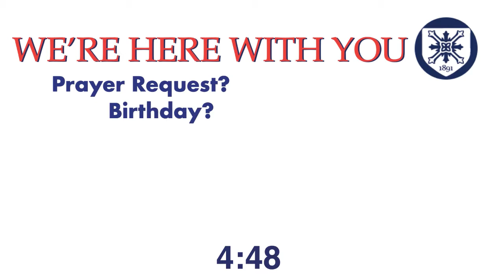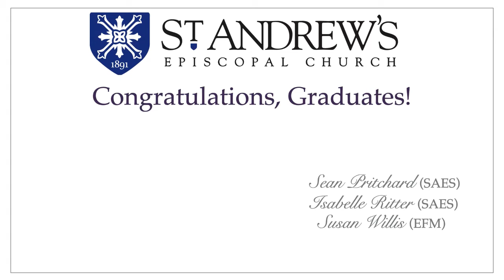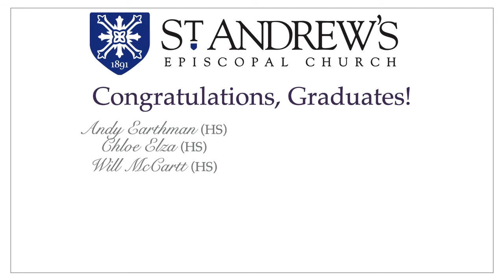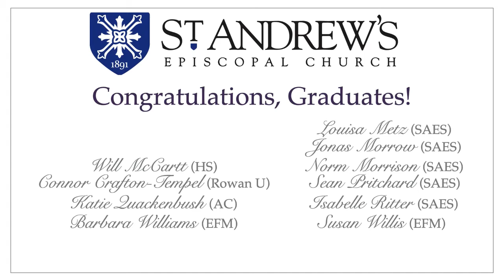Holy Eucharist Rite II - Sunday, May 23, 2021 - Pentecost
This service starts on p. 355 of the Book of Common Prayer.

You can use this card to tell us if you're just visiting, new to our worship, if you'd like to get updates from St. Andrew's, or get more involved with our many ministries

Serving in this liturgy …
Celebrant:  The Rev. Miriam Scott
Preacher:  The Rev. Jared Houze
Deacon:  Tammy Breitbarth

Ministry Volunteers

Ushers: Cliff Craig, Mary Rusk, J. B. Lane, Cory Scott
Angel Usher: Kevin Golden
Readers: Cliff Craig, Debbie Wynne, Bob Kauffman, Jonathan Mobley
Server: Ellery Craighead
Gospeler: Layton Craighead
Crucifer: Mirabella Lancour
Torches: Boyd McAfee, Jacob Tuls
Acolyte Master: M. J. Hammond
Eucharistic Visitors: Diane Mason, Judith Evans
Vestry Offertory Service: Mary Rusk, Cliff Craig

Serving with this livestream production ...
The “Stream Team,” which is some combination of the following . . .
 Sammy Bertrand, Shannon Bertrand, The Rev. Tammy Breitbarth, MJ Hammond, Simon Houze, The Rev. E. Courtney Jones,  Adrian Scott, The Rev. Miriam Scott, Holly Wrampelmeier
Broadcast coordinated and produced by:  The Rev. E. Courtney Jones

Rhythms of Renewal Class: This Sunday at 9:30 a.m., in St. Catherine’s room in Lowndes Hall AND on Zoom, Jim and Barbara Whitton will present poems by Gerard Manley Hopkins, John O'Donohue, and some of their other favorite poets.  Join us after breakfast and before the 10:30 a.m. service, either in-person or on Zoom

The Late Show (formation from 11:45 to 12:30) will take a break for the remainder of May, and will reconvene on June 6th!
Join our Beloved Community Book Club and Discussion Group on Zoom each Sunday evening from 7:00-8:00 pm.  We are trying to raise our awareness of racism and build bridges in our community:

*Intro and Outtro song is “Mortimer McCarthy's Daydream" by Cast of Characters and it is used with license.
** Hymns used in the service are licensed with OneLicense.
*** The announcements within the first five minutes of this video are a pre-recorded element.

RESOURCES:
Link for online BCP

Link for prayer requests (like the card we normally have in the pews)